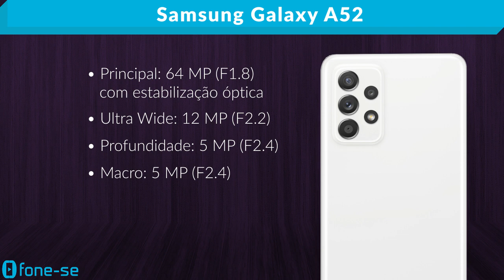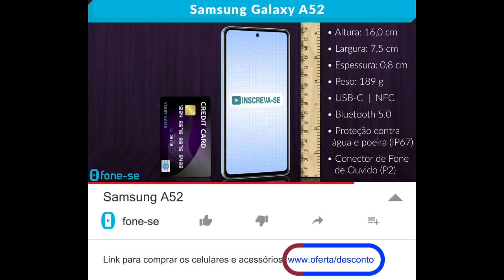A52 (Ficha Técnica) Brasil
Ficha técnica em vídeo do Samsung Galaxy A52. Resumo em 2 minutos.

Links para comprar (A52 4G)

Analisando essa cadeia hereditária, o Samsung Galaxy A52 veio te livrar dessa situação precária.

Ele traz bateria 4500 mAh com carregamento rápido, num design com display infinito de 6.5 polegadas Full HD Plus e com sensor de impressões digitais na tela.

Tem desbloqueio por reconhecimento facial, e roda sistema Android 11 e processador Octa Core (Snapdragon 720G) junto com 6 GB de memória RAM.

Outros destaques são os alto-falantes estéreo, a câmera frontal de 32 megapixels para selfies, e a câmera traseira quádrupla com modo noturno e flash.

A principal de 64 megapixels com estabilização óptica, a de ângulo aberto de 12 megapixels, a de profundidade de 5 megapixels, e a macro de 5 megapixels.

Tudo isso sendo Dual Chip Nano SIM, com internet por 4G ou Wi-Fi, e armazenamento de 128 GB. Expansível até mais 1 TB em slot híbrido.

ESPECIFICAÇÕES

Tela Infinita 6.5 polegadas FHD+ Super AMOLED (2400 x 1080 pixels), 407 ppi
Taxa de atualização de 90 Hz

Dimensão: 75.1 x 159.9 x 8.4mm

Peso: 189g

Câmera Frontal de 32MP FF (F2.2, 0.8µm)

Câmera Traseira Quádrupla
Principal: 64 MP OIS AF (F1.8, 0.8µm)
Ultra Wide: 12 MP FF (F2.2, 1.12µm)
Macro: 5 MP FF (F2.4, 1.12µm)
Profundidade: 5 MP FF (F2.4, 1.12µm)
Zoom digital de até 10X

Processador Octa-Core Snapdragon 720G (2 x 2.3 GHz + 6 x 1.8 GHz)

Dual Chip Nano SIM
2 slots (SIM 1 + Híbrido)
Micro SD: até 1 TB

Carregamento rápido de até 25 W
Rede 4G LTE

Conectividade
Wi-Fi 802.11 a/b/g/n/ac (2.4G+5GHz)
Bluetooth 5.0
USB Tipo 2.0-C
Localização (GPS, Glonass, BeiDou, Galileo)

NFC
MST

Sensores:
Acelerômetro, sensor de impressão digital, sensor Giroscópio, sensor Geomagnético, sensor Hall, sensor de luz, sensor de proximidade virtual

Tipo de bloqueio: padrão, PIN, senha
Tipo de bloqueio biométrico: reconhecimento facial, sensor de impressão digital

Som de alto-falantes estéreo por AKG
Som surround com tecnologia Dolby Atmos

Resistência à água e poeira (IP67)